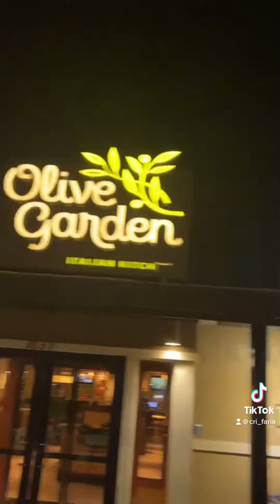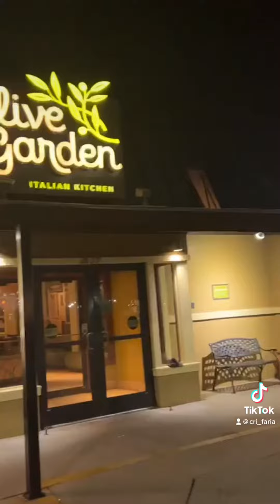jantar depois do Clube